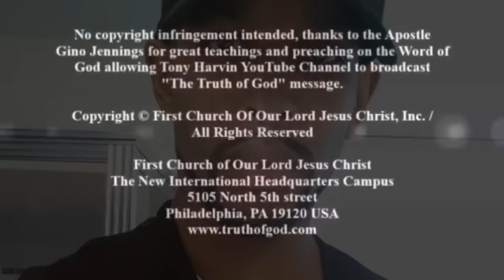Pastor Gino Jennings casts out demon(s) at the End of the year service (Praying)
EMAILS